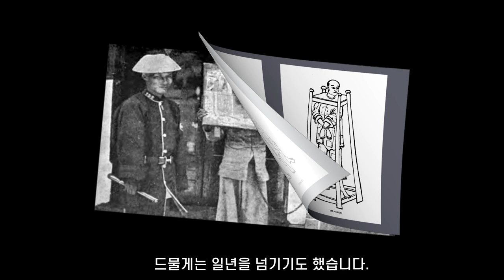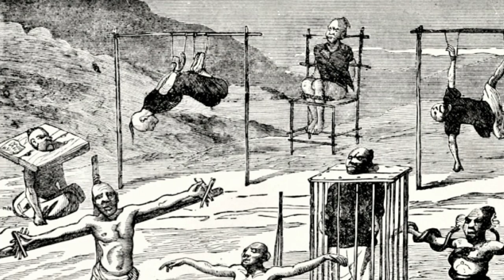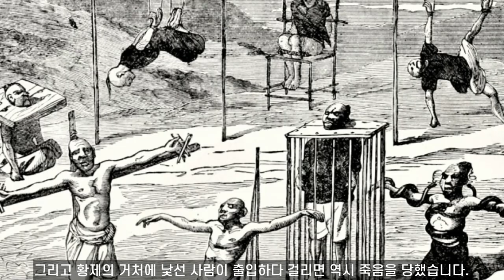조선과 비슷하면서도 다른 중국의 형벌제도(참수형,능지형)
한 나라 사람들의 풍습과 관습을 가장 잘 알 수 있게 하는 것은 그 나라의 법이라는 말이 있는데 모든 면에서 그것을 잘 보여주는 대표적인 나라가 중국이었습니다. 1900년대 초기(중국 청나라까지)까지 조선과 크게 다르지 않은 태형과 장형을 비롯하여  중국만의 독특한 형틀인 "캥", 반역죄에 가하는 참수형, 능지형, 엄청난 수의 사람들이 참수되었던 "태평천국의 난", 중국 법정의 광경, 그리고 중국만의 독특한 형벌 관습과 악습에 대한 것들이 담겨 있습니다.